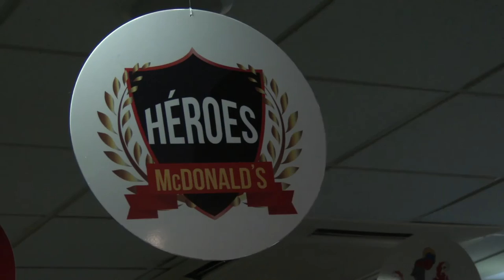Más bienestar para héroes de la Patria confirma ‪#‎ViceDefensa‬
Como un justo reconocimiento al esfuerzo y sacrificio de los miembros de la Fuerza Pública en la construcción de la paz calificó el general (RA) José Javier Pérez, viceministro de Defensa para el Grupo Social y Empresarial de la Defensa (GSED), la alianza suscrita hoy con la cadena internacional McDonald´s, con la cual se beneficiarán todos los uniformados activos, de la reserva activa y servidores del Sector Defensa.

“Nosotros tenemos en McDonald´s a un gran aliado. Por ejemplo, tenemos un proyecto en el Hospital Militar para los niños que son atendidos allí y hoy esa empresa se une a las Fuerzas Militares y Policía Nacional en todo el país, para darles un descuento permanente del 20 por ciento a todos los uniformados, retirados y sus familias en todos los restaurantes del país”, señaló Pérez.

El Viceministro agradeció el gesto de esta importante compañía multinacional e invitó a las demás empresas nacionales y extranjeras a seguir expresando su apoyo a los héroes de la patria.
“Lo que hemos querido a través de nuestra Dirección de Bienestar es que esto se replique y que gestos como el que hoy hace McDonald´s sea ejemplo para muchas otras empresas públicas y privadas”, concluyó.

Por su parte, Francisco Staton, director General de Arcos Dorados –representante para Latinoamérica de McDonald´s–, informó que con solo presentar un carné o documento que demuestre su vínculo con el Sector Defensa, se podrá obtener el descuento del 20% en los más de 80 restaurantes que tiene la multinacional en 14 ciudades de Colombia.